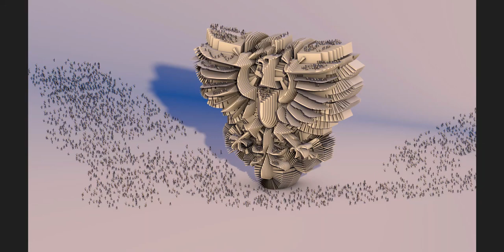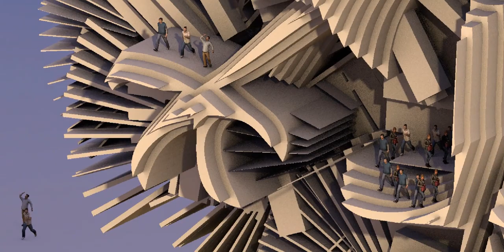Eagle flapping wings